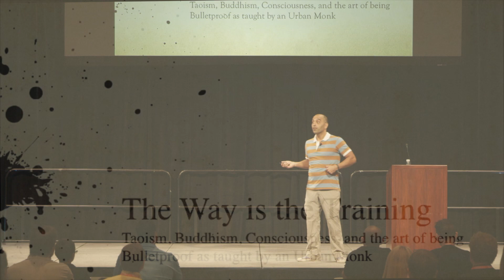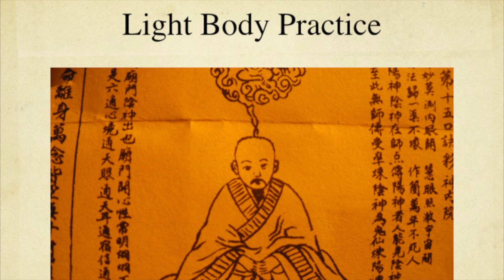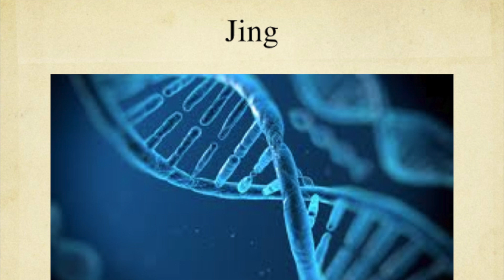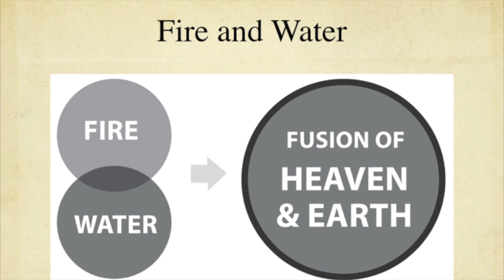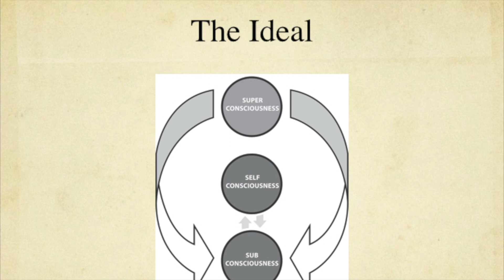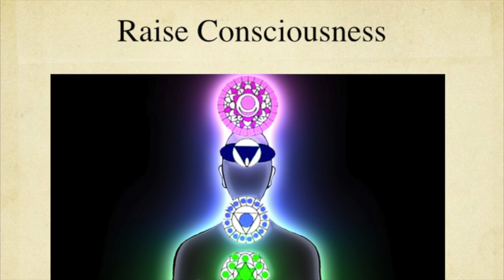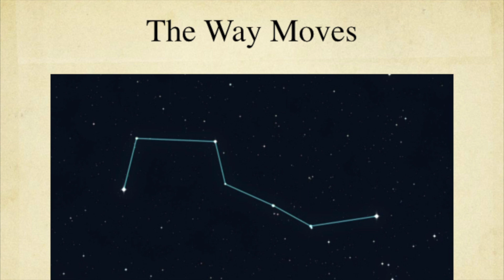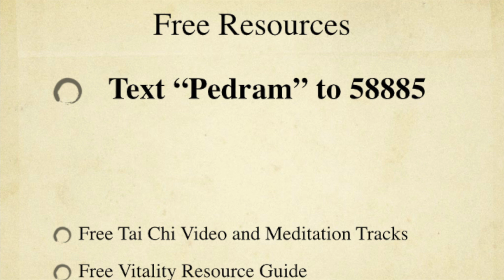Pedram Shojai - Meditation and Qi Gong - 2014 Bulletproof Conference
Don't miss the biggest biohacking event of the year, the 2015 Bulletproof Conference!

Pedram Shojai, OMD is a man with many titles. He is the founder of Well.Org, the editor of BeMore! Magazine, the author of Rise and Shine (Process, 2011), the producer and director of the movie “Vitality,” and the upcoming film, “Origins.”

In his spare time, he’s also a taoist priest, a doctor of Oriental medicine, a kung fu world traveler, a fierce global green warrior, an avid backpacker, a devout alchemist, a Qi Gong Master, and an old school Jedi bio-hacker working to preserve our natural world and wake us up to our full potential.